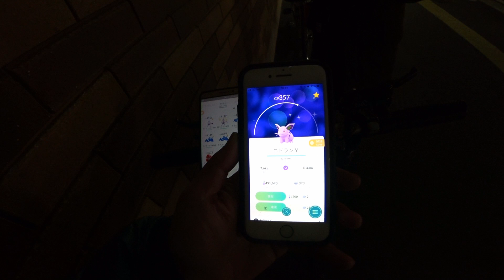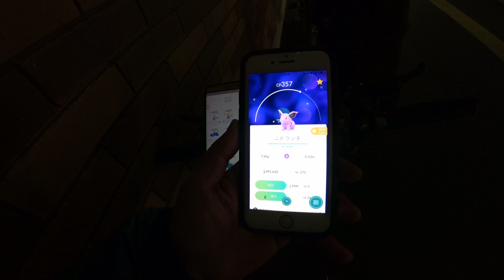【ポケモンＧＯ】人の集まり難い駅でグラードン色違い＆みんポケについて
人の集まり難い駅でグラードンレイドしたら色違い、そしてみんポケについてです。

みんなのポケマップ(みんポケ)でレイドや巣の情報を共有！